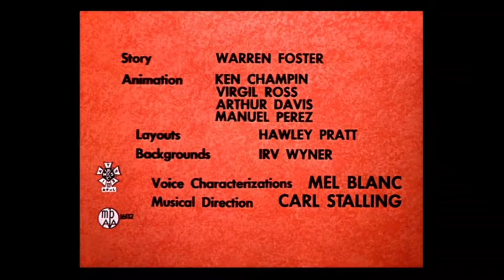Muzzle Tough (1954) Opening and Closing